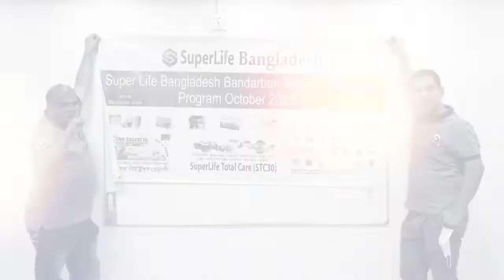ক্লায়েন্ট ফিডব্যক | Client Feedback Bandorbon Tour | Super Life World | Bioscope Events & Tourism